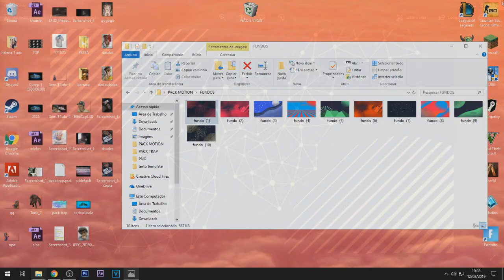PACK MOTION PARA THUMBNAIL E BANNER 2019 (ANDROID//PC)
PACK MOTION

Png`s (X)

Fundos (X)

Geometric (X)

Texto (X)

Contato

Wpp:privado .-.